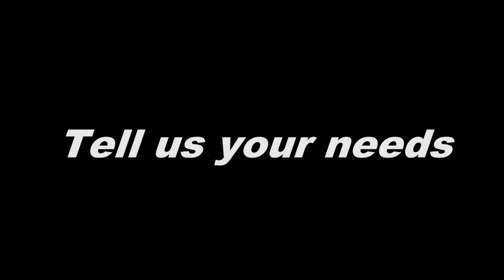SW Pack High Barrier PA EVOH PE Food Packaging Bag Milk Film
SWPack-EVOHTM is the trade name for its pouch and film series. EVOH packaging film is made by 5-layer,7-layer and 9-layer coextrusion production lines.It has good perfomance on gas resistance and moisture resistance, can protect aroma and flavor best.
UHT ( Ultrahigh Temperature Processed] ) Milk is now packed in a flexible pouch that has a shelf life up to 30-120 days. SWPack's tubular film pouch uses Up to 9-layer EVOH based high barrier films.
No refrigeration is required until it is opened, and there is no need to boil the milk before it is consumed. The cost of unit pack per liter is significantly lower than traditional aseptic packaging. The fact that this package does not require refrigeration, but stored in cool could make a longer shelf life .the longer shelf life provides an advantage to consumers who do not have refrigeration.